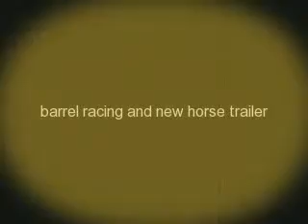barrel racing and new trailer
i was so freaking happy to get my new horse trailer and the pictures are of me and megan